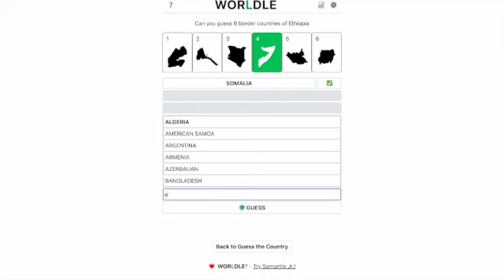Worldle and Globle (10/28) + Bonus Rounds